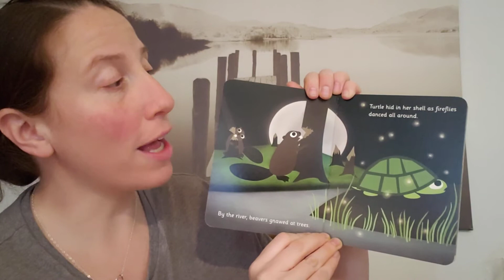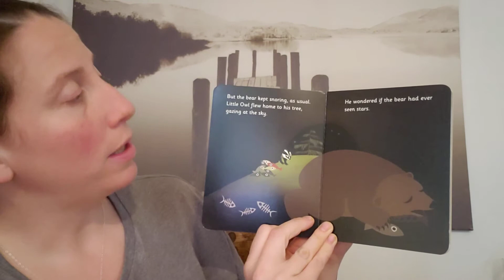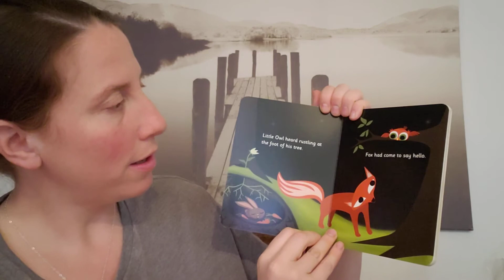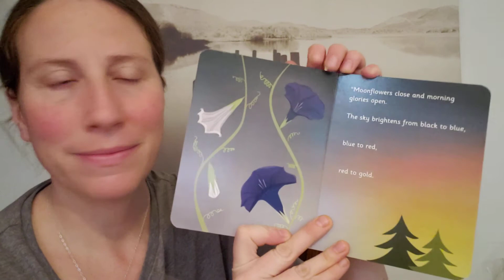Little Owl's Night